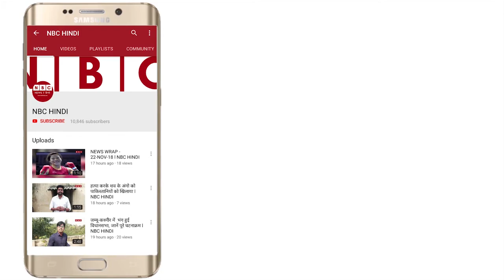बॉलीवुड के लेजेंड्री शोमैन का आज 95वां जन्मदिन | Happy Birthday Raj Kapoor